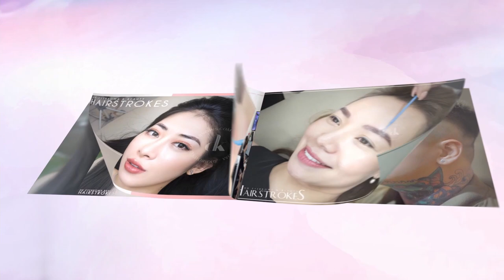"Sắm" ngay cho mình nét đẹp tự nhiên làm rạng rỡ cả khuôn mặt nhờ công nghệ phun vi chạm MÔI - MÍ